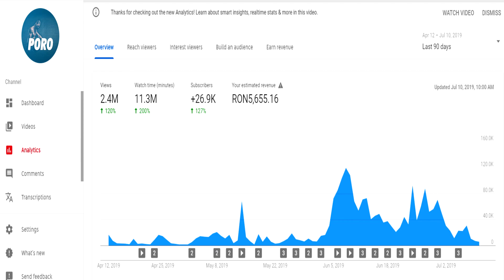SE FAC MII DE EURO DIN YOUTUBE! NU MAI FI FAKE (DOVEDESC)🤬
Te poti intretine din Youtube? Eu zic ca da!
Hai sa fim sinceri si seriosi